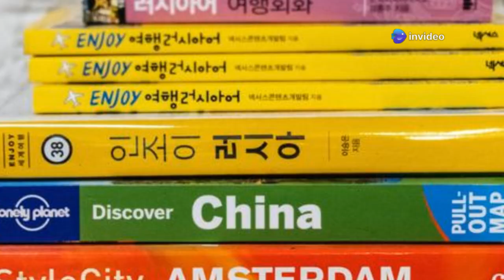Exploring French Guiana 🇬🇫: Spaceport Adventures & Rainforest Mysteries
Discover French Guiana — home to the famous Guiana Space Centre and vast, untouched rainforests. From rocket launches to incredible biodiversity, this journey explores the fascinating blend of cutting-edge technology and ancient nature in this South American territory. Experience a place where science meets wilderness.